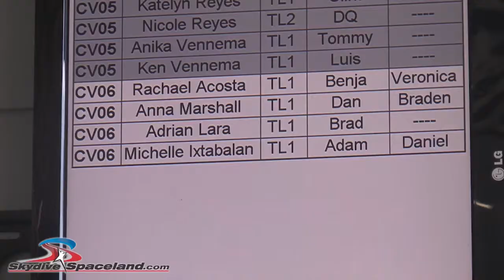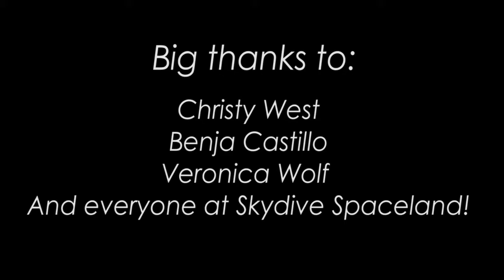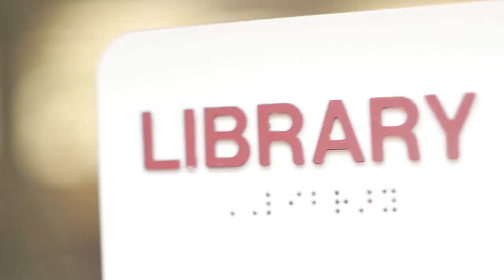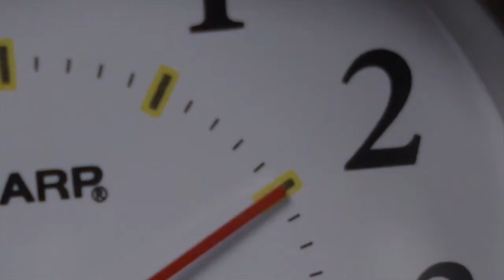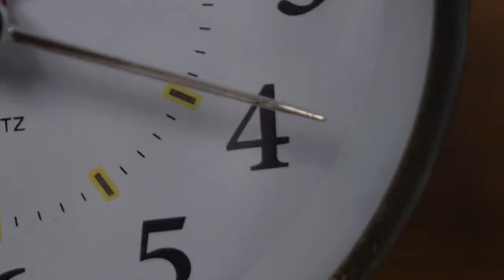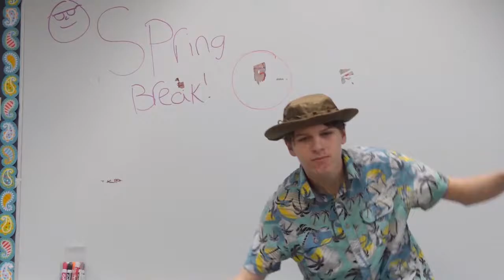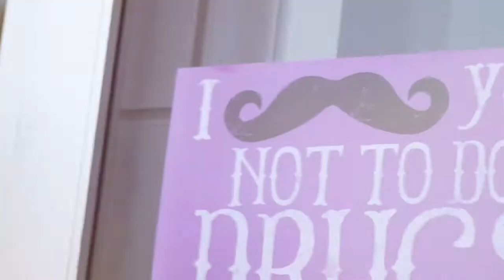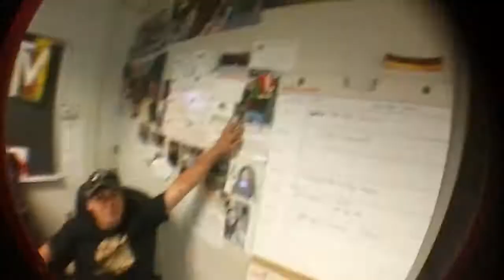Final Episode 2015 SKY DIVING